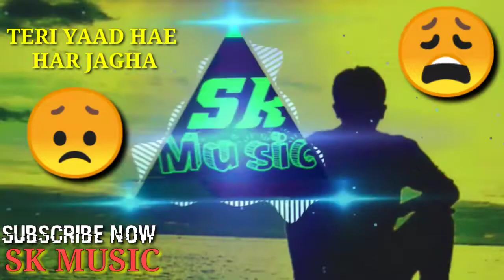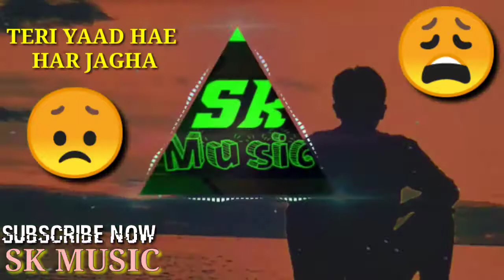☹️TERI YAAD😩HAE HAR🤨JAGHA|तेरी याद 😭है हर जग|तेरी याद है हर जगह😔रीमिक्स|SK MUSIC|SK LOVE SOUND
teri yaad hai har jagah whatsapp status teri yaad hai har jagah dj
teri yaad hai mulakat hai
love birds sound
love notification sound
love island text sound
love bird mating sound
love making sound effects
love story sound
love sweet sound
groove armada love birds calling sound love train sound effect
love alarm notification sound

𝐇𝐚𝐥𝐥𝐨 𝐅𝐫𝐢𝐞𝐧𝐝
My self 𝐀𝐫𝐮𝐧 𝐤𝐮𝐦𝐚𝐫
𝐅𝐫𝐨𝐦 𝐉𝐡𝐚𝐫𝐚𝐤𝐡𝐚𝐧𝐝(𝐈𝐧𝐝𝐢𝐚)

🥰Apka♥️chenal♥️hae👉𝐬𝐚𝐩𝐨𝐫𝐭👈kare

मैं ईश👉chennal🥰पर New New  𝐯𝐢𝐝𝐞𝐨 𝐮𝐩𝐥𝐨𝐝𝐞 करता रहता हु
Jo apke liye bahut hi kaamal ki hoti है agr apko kishi bhi video मैं kuch पुछना ho to ap 𝖈𝖔𝖒𝖒𝖆𝖓𝖙 box m puch sakate h